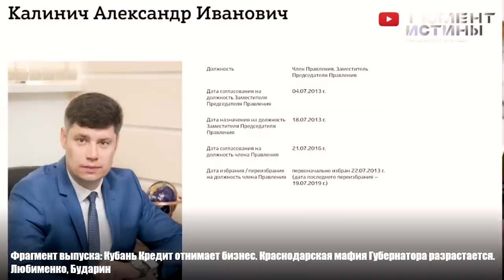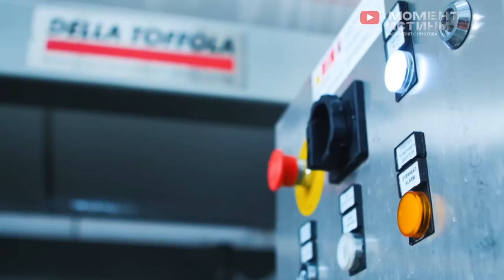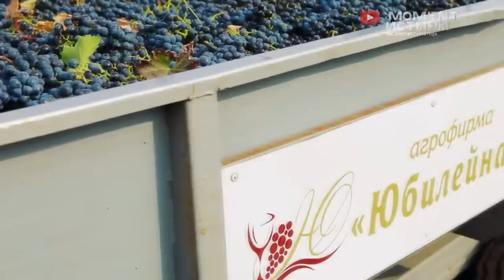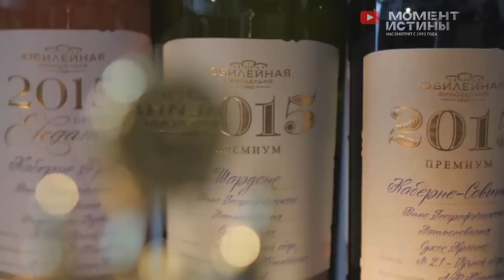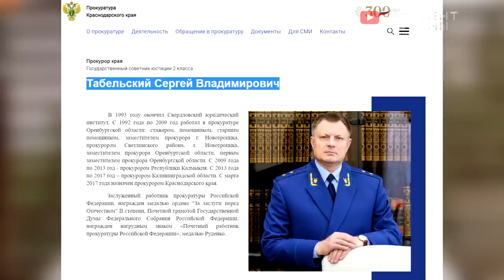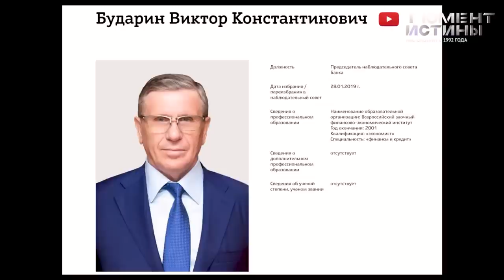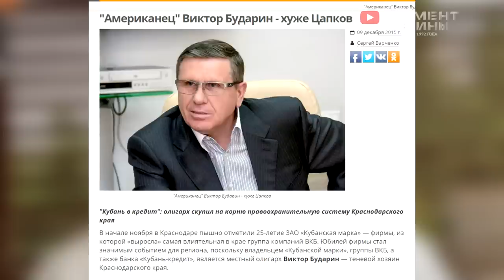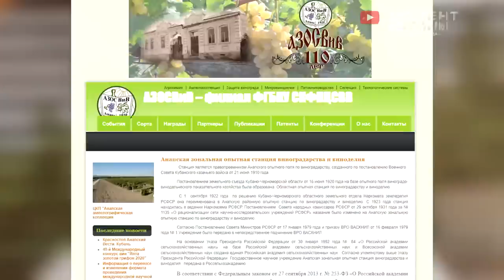Рассказываем как отнимают бизнес в Краснодаре. Виктор Бударин, Павел Залуцкий, Сергей Табельский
Сегодня России нужно активно противостоять санкциям. Для этого нужны собственные предприятия. Государство готово поддерживать предпринимателей деньгами, льготами и отсрочками. Но импортозамещение все равно продвигается слишком медленно. Причина в том, что некоторым предпринимателям проще купить что-то за рубежом и продать в России с большой наценкой. А другие предприниматели попросту боятся инвестировать в российский бизнес, потому что в любой момент они могут лишиться собственных активов.

Именно так произошло с бизнесом Асланбия Нагоя. Еще недавно он был успешным виноделом, который с 2011 года развил собственную агрофирму из небольшого предприятия до серьезной компании. В 2015 году численность виноградников агрофирмы «Юбилейная» достигала 2,5 тысячи гектаров. Асланбий выкупал предприятия с долгами, а на их базе возводил виноградники. Он давал рабочие места людям и наполнял налоговым бюджетом регионы.

Продукция компании Асланбия Нагоя стала более популярной после 2014 года. Она заменила зарубежные качественные вина отечественными по доступным ценам. На развитии агрофирмы это отразилось положительно. А когда Асланбий Нагой решил расширяться, он привлек внимание банка «Кубань Кредит» Виктора Бударина. Руководство банка предложило виноделу сотрудничество и согласилось предоставить кредит на 1,7 миллиарда рублей. Полученные деньги были направлены на покупку новых земель и развитие виноградников.